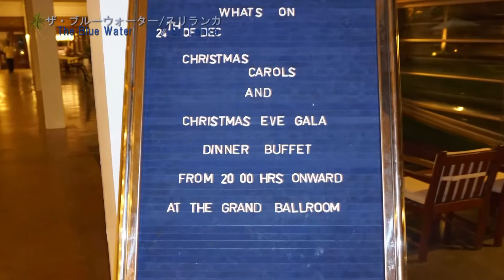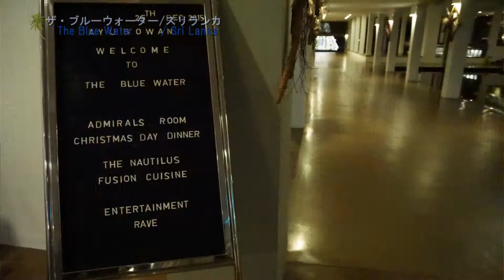スリランカ7 ジェフリー・バワ「ザ・ブルーウォーター」のクリスマス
2015年12月、スリランカのムービーです。HDでご覧ください。(SONY α6000、α55、アドビプレミアエレメンツ１０ で撮影、編集しました。)   by fusakuni